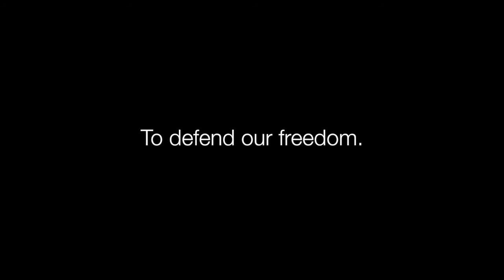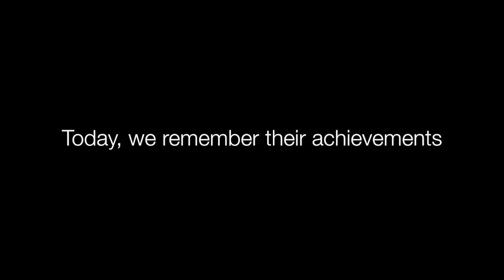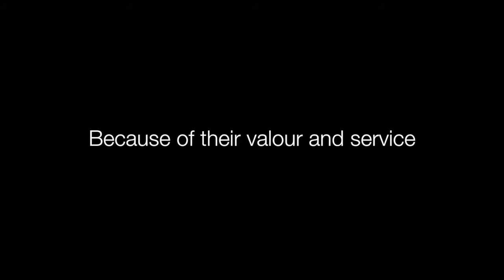Remembrance Day 2016 at Runnymede Healthcare Centre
Runnymede Healthcare Centre's tribute to veterans for Remembrance Day 2016.  The video features clips from our patient veterans from the past and present as well as photographs of veterans provided by our patients, staff and volunteers.